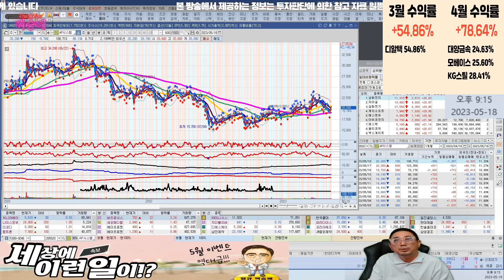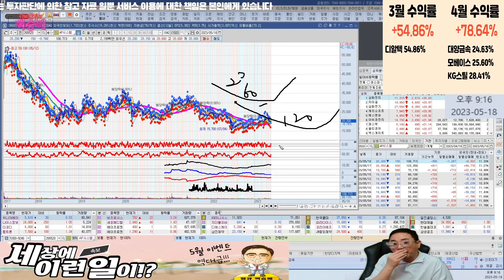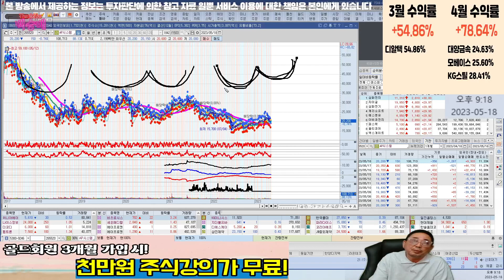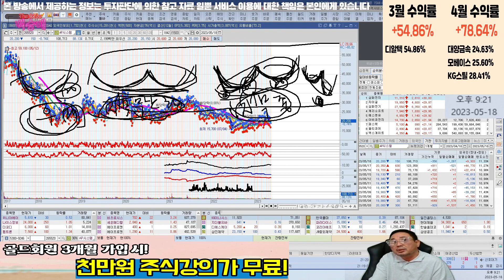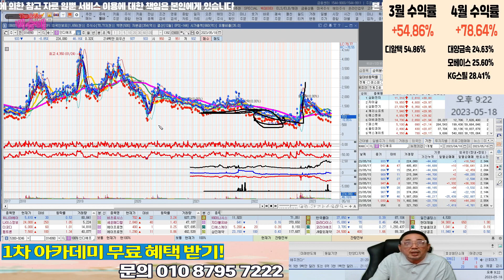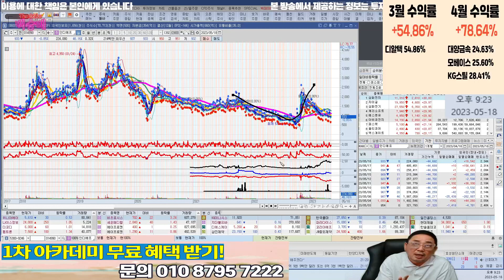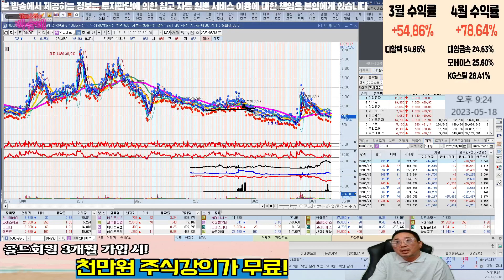AP시스템 팔까요?? l 종목상담 l 차트분석 l 주식투자 l 땡큐백승배 l 주식 l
혜택1 : 무료 추천주 혜택
혜택2 : 관심종목 매수, 매도 알림 서비스 혜택
혜택3 : 종목상담 무료 혜택
혜택 4: 골드회원 가입 시 다른 유료서비스 할인 혜택